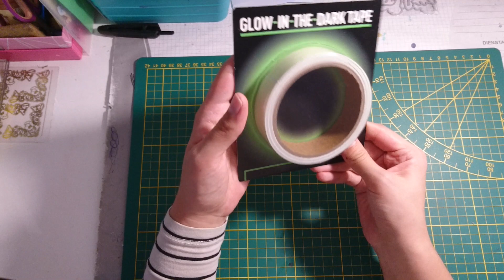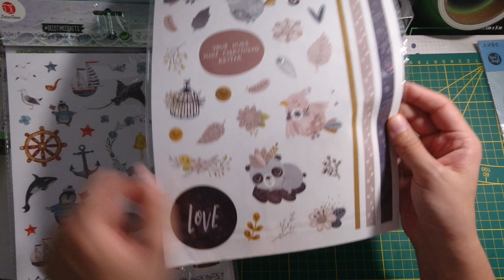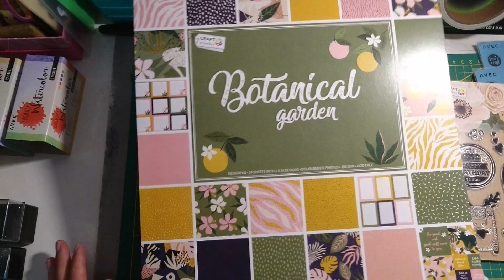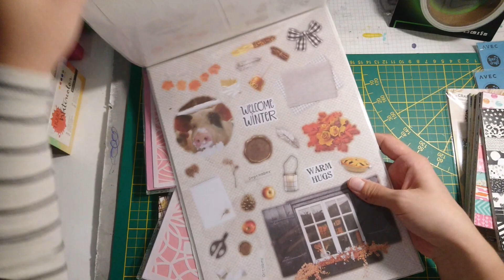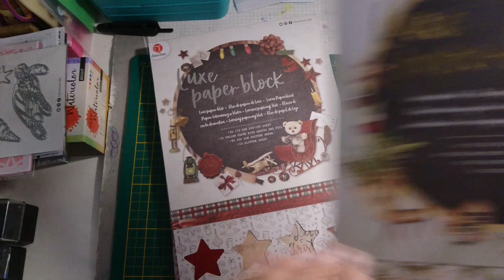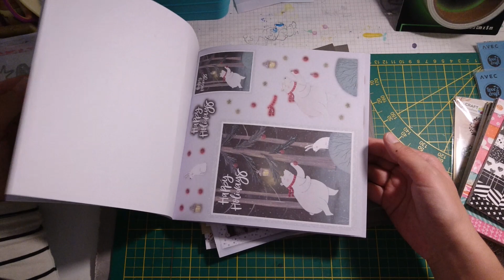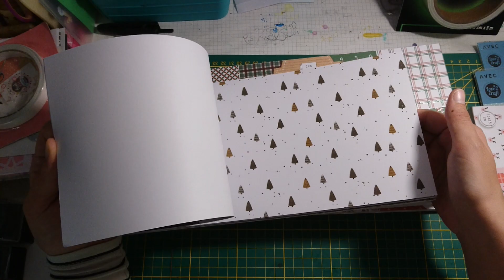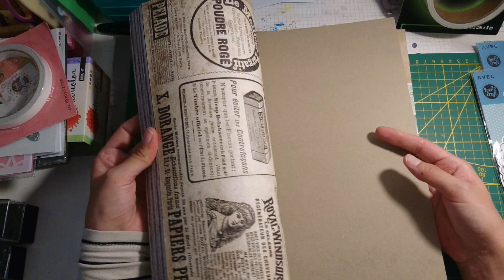Action haul🎉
Hallo und herzlich willkommen auf meinem Kanal. Schön, dass du vorbei schaust. Ich bin Natascha und möchte dich mit diesem Video inspirieren.
Ich bin keine perfekte bastlerin, möchte ich auch nicht sein, denn für mich ist hier IMMER der Spaß an erster Stelle. Für mich, für Dich, für alle. Hier ist eine Tröte und etwas Konfetti :D